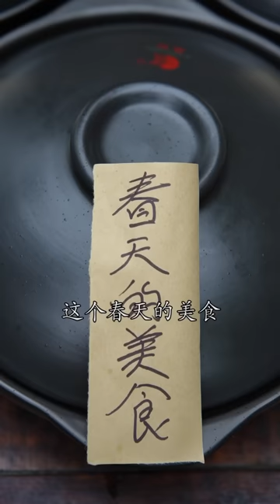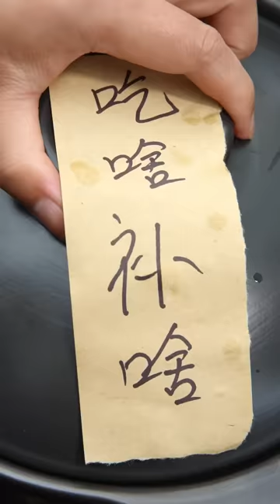Conch Eating Contest！| Eating Spicy Food and Funny Pranks | Funny Mukbang | TikTok Video